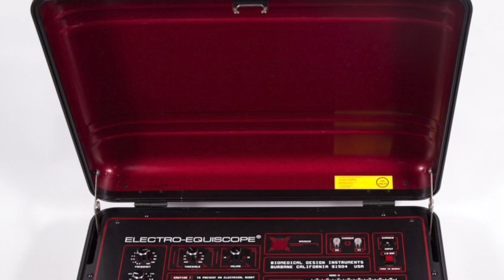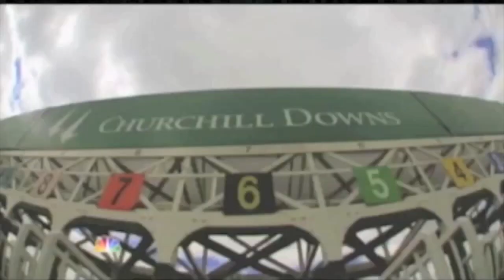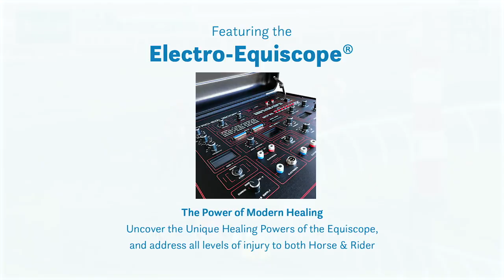Electra Nu # 1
This video is about Electra Nu # 1